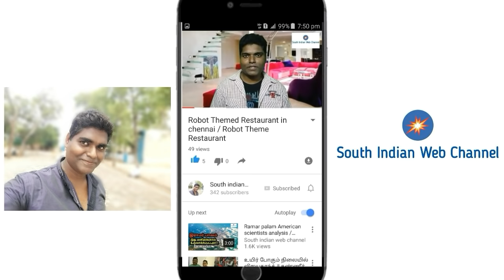ரோஸ் மில்க் வீட்டில் செய்யும் முறை | Rose milk Recipe in Tamil | ரோஸ் மில்க் செய்வது எப்படி ?